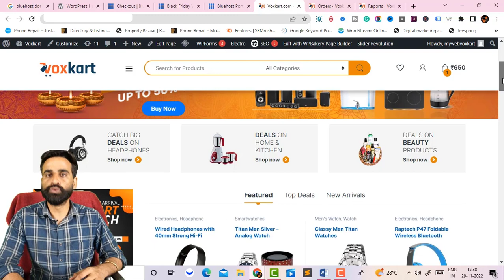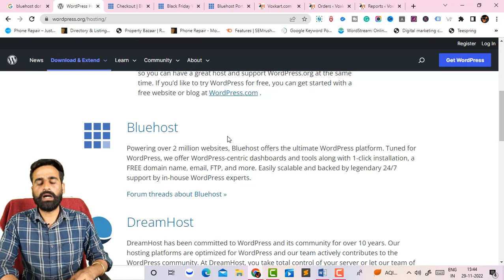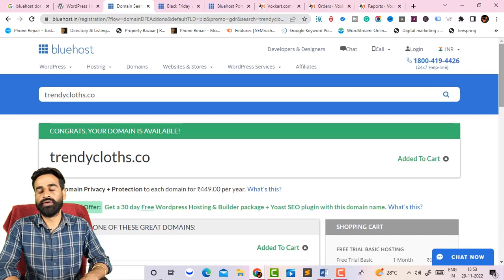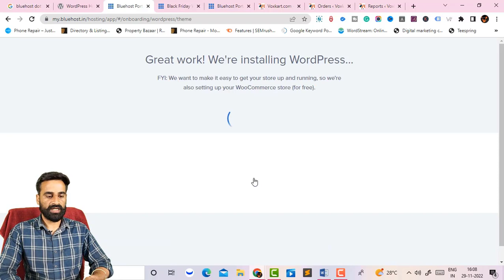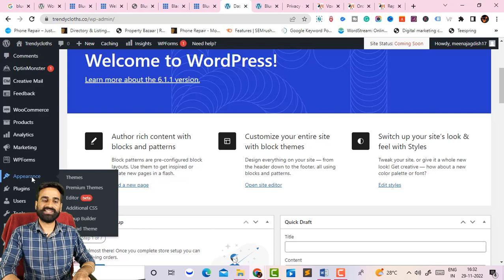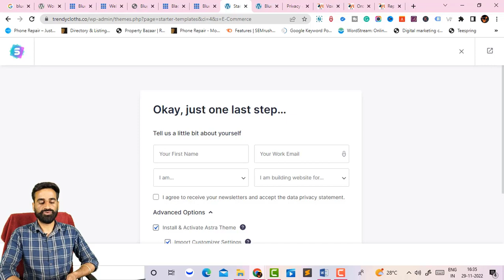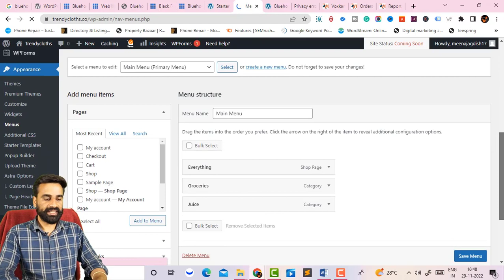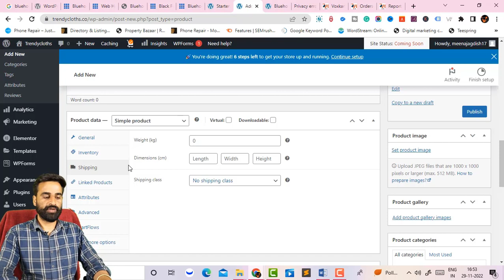How to Create eCommerce Website | eCommerce Business | Part time Business | Full Tutorial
Learn How to Create eCommerce Website, start eCommerce Business, learn in Hindi. Create eCommerce Website, in the next 30 minutes only.

1. Google Adwords Services = 5000/- FOR 1 MONTH
2. Facebook & Instagram Marketing Services = 5000/- FOR 1 MONTH
3. YouTube Channel Manage Services = 5000/- FOR 1 MONTH